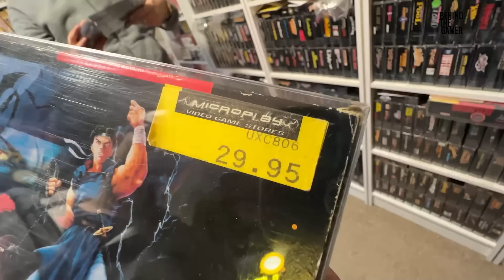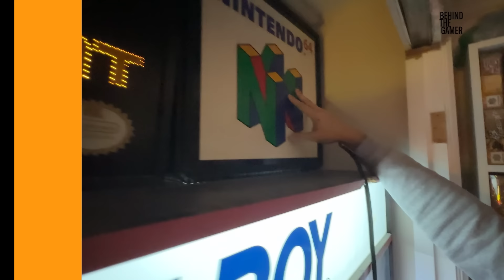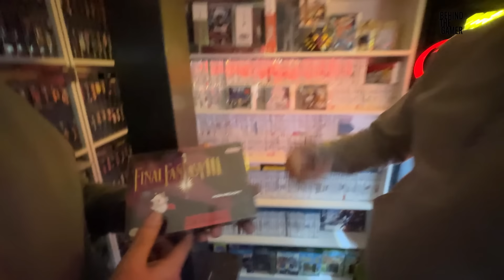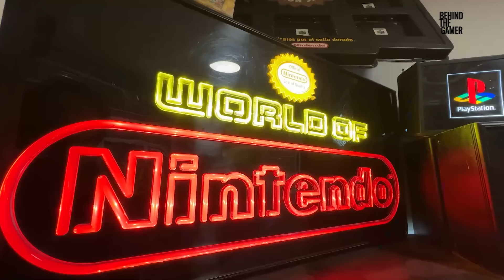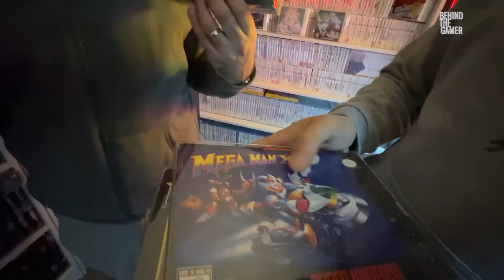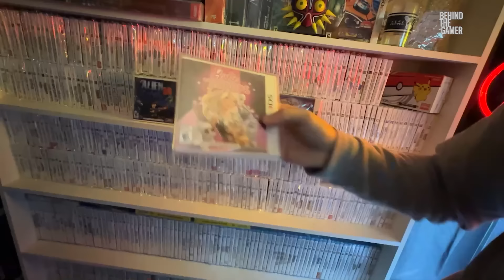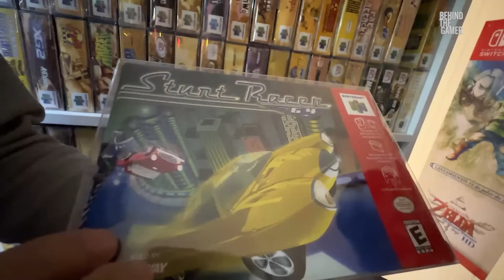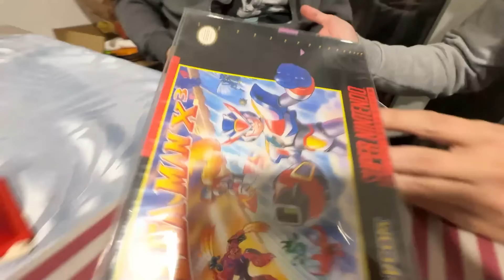Behind The Gamer n°001 - Alfredo Cabrera: ¿La colección más grande de Chile?